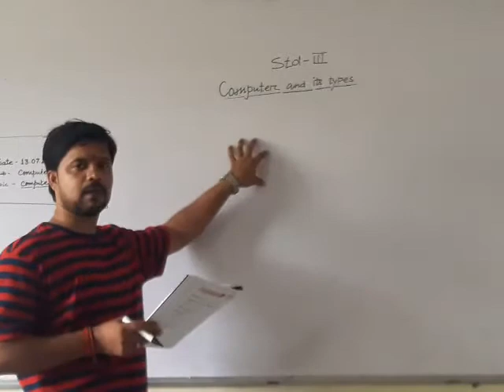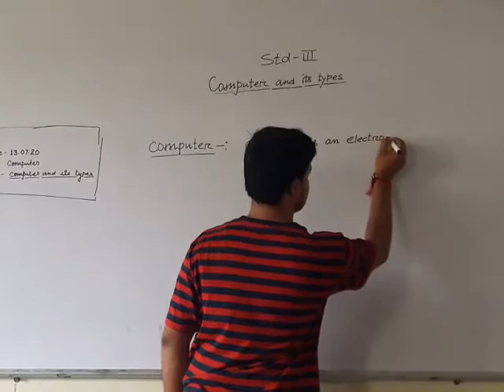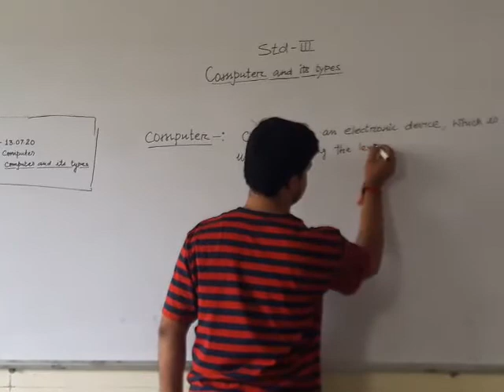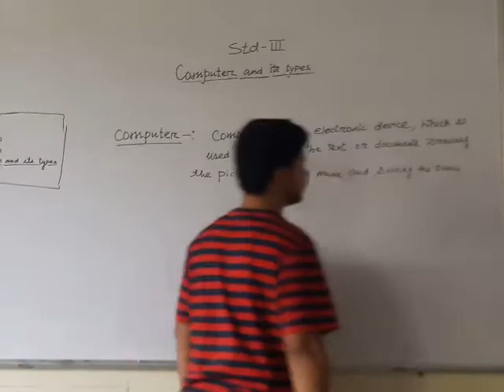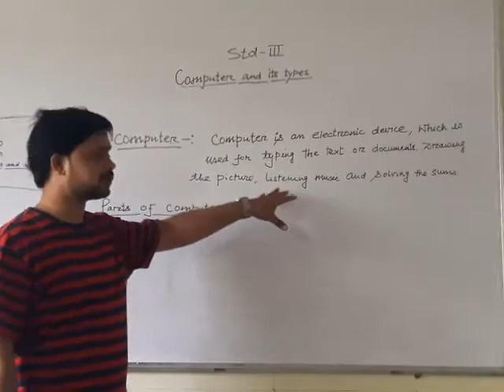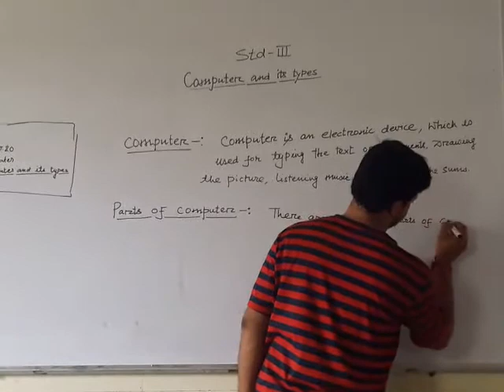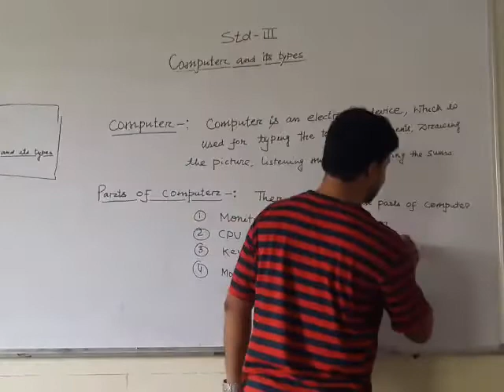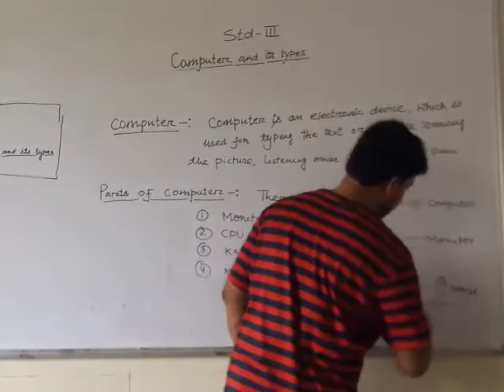13 July 2020